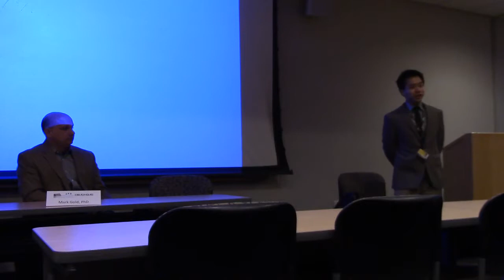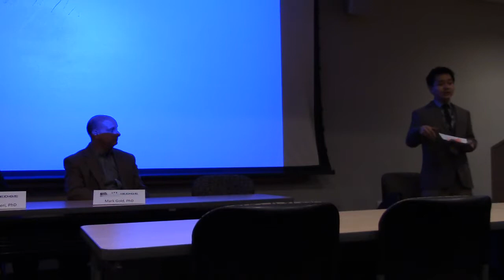Careers in science: Opportunities in consulting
Panel discussion from the JHU PDO - BME EDGE Career Fair 2014